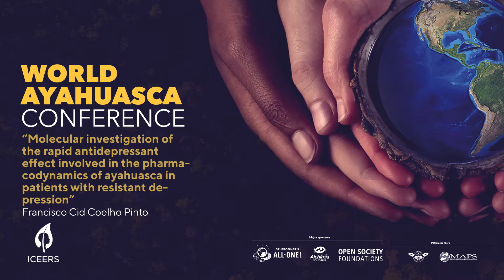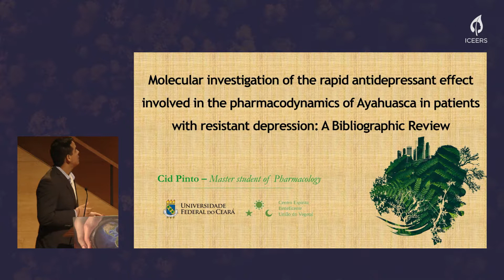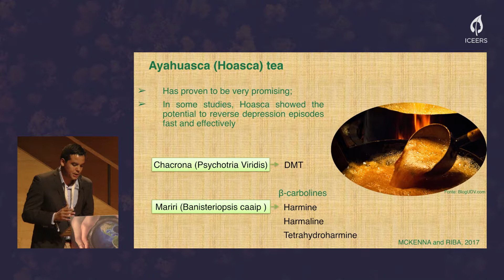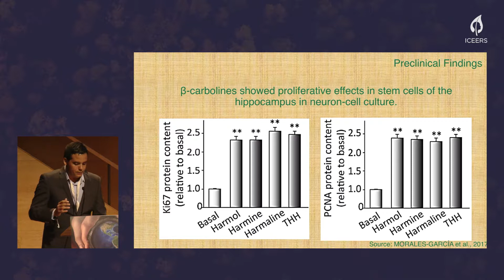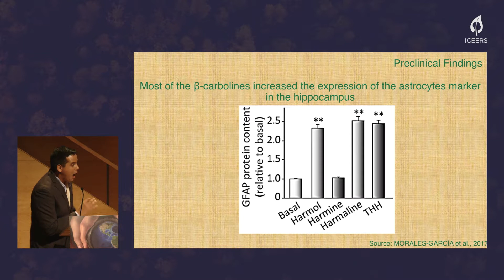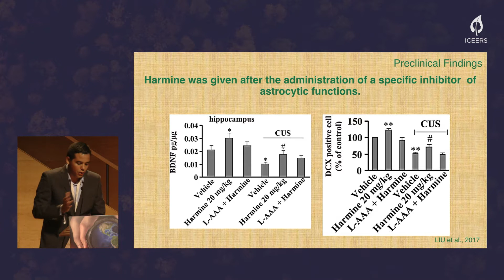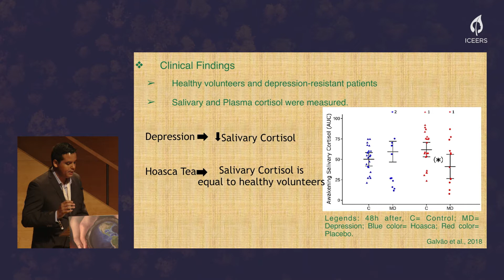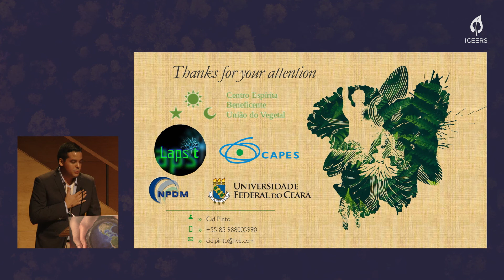Francisco Cid Coelho | Molecular Investigation of the Rapid Antidepressant Effect of Ayahuasca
Presentation by Francisco Cid Coelho Pinto, entitled "Molecular investigation of the rapid antidepressant effect involved in the pharmacodynamics of ayahuasca in patients with resistant depression."